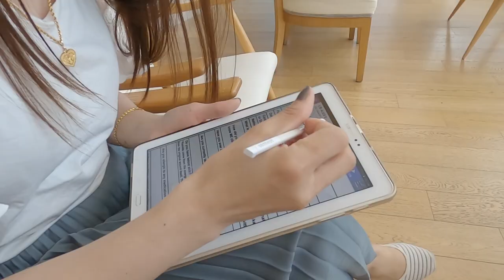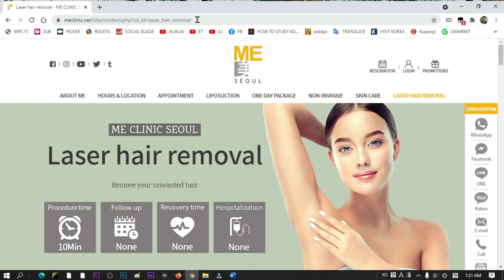MELASMA AND HYPERPIGMENTATION TREATMENT AT ME CLINIC SEOUL SOUTH KOREA | AJ PAKNERS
Welcome to AJ PAKNERS CHANNEL

THE MUSIC, IMAGE AND VIDEOS WE USED IS CREDITED TO THE TRUE OWNER AND THIS CHANNEL DOES NOT CLAIM ANY RIGHT OVER THEM